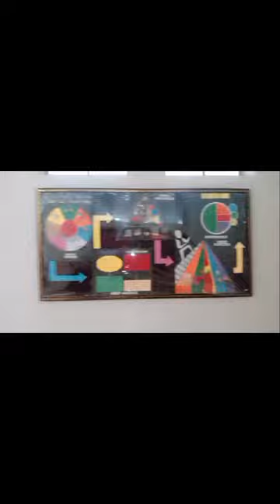college of Home Economics University of Peshawar | short tour